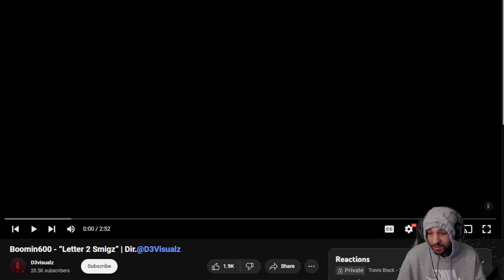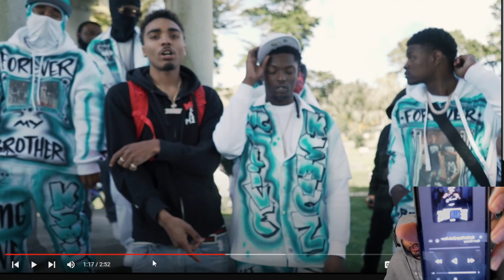Boomin600 - “Letter 2 Smigz” (REACTION)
in todays video we are reacting to Boomin600 - “Letter 2 Smigz”  make sure you like comment and subscribe also hit that bell so you know when I post a video comment what video you want me to react to next and if you want me to react to your music make sure it has a music video and hit me on Instagram and make sure you are following my Instagram before you dm me